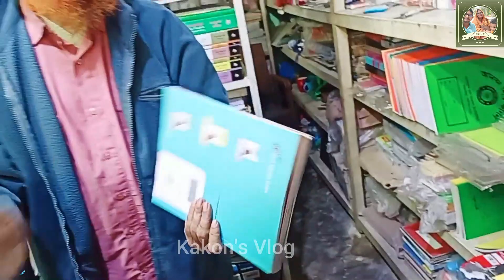আয়ানের স্কুলের জন্য কিছু কেনাকাটা। By Kakon's Vlog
Some shopping for Ayaan.

Advance Thanks.

Advance Thanks.